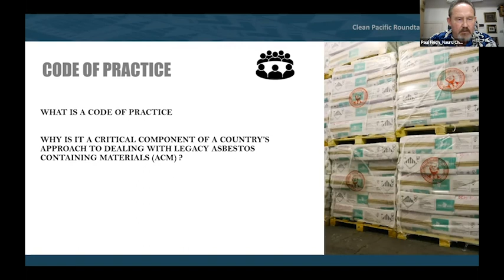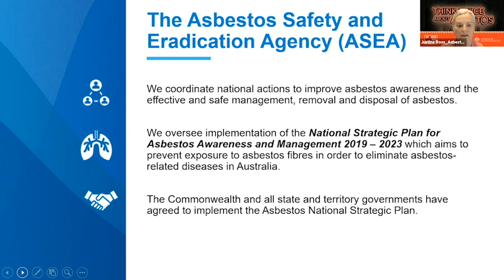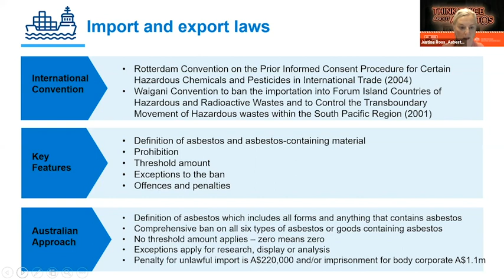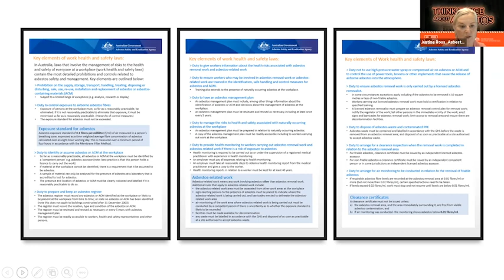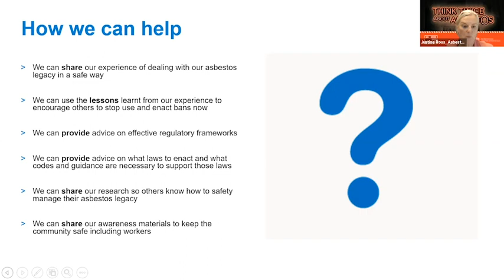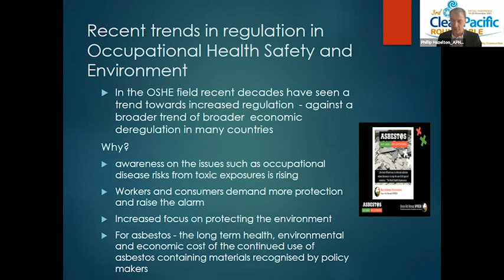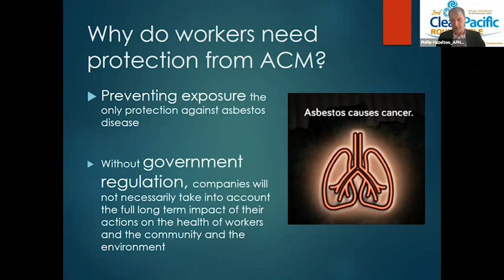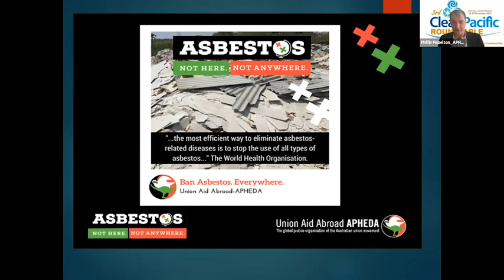3rd CPRT 2021, Deep Dive, Side Event #3 – Legislative/Policy Controls for Asbestos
This session will look at the importance of nation states' regulations to reduce and eventually eliminate the trade in ACM as well as the need for a policy/regulatory framework to protect workers health from the adverse impacts of ACM. The objective is to inform, persuade, and get recommitment y participating countries of the importance of a legislative/regulatory framework within each country to address impacts of ACM in the environment.